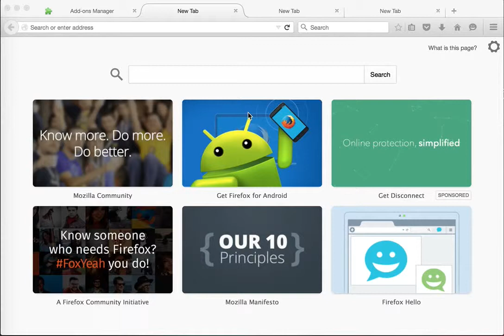Newtab Snippet 1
Some sample designs for where we could add a snippet to the Newtab page.